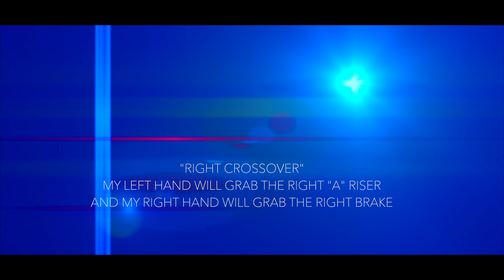KITING SESSION WITH PHIL